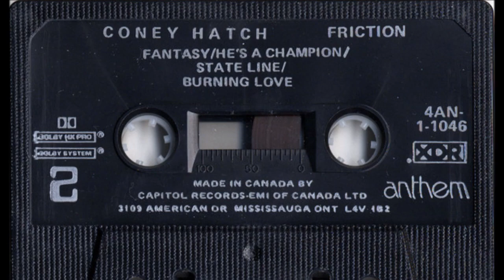Coney Hatch - Fantasy (1985)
Track #6 from the 1985 album "Friction."